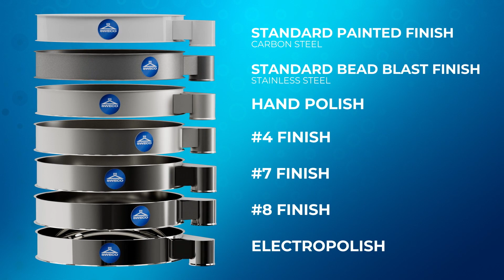SWECO Aftermarket Frames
SWECO Frames come in many different variations. In all, SWECO has engineered more than 100,000 frames designs for the Vibro-Energy Round Separator.

From a standard spacing frame to a multiple spout electropolished table frame, SWECO has probably engineered it already. If not, we’ll design one for you special.

This video highlights SWECO capabilities such as:
·      standard and specialty frames,
·      standard and specialty spouts,
·      available finishes,
·      the Avalanche Separator, and
·      the QuickChange Separator.